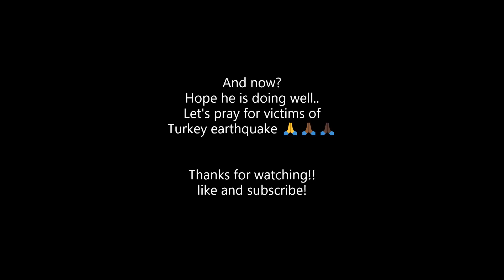Christian Atsu - All his goals from 2016 - 2023!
Sad update about Ghana international winger Christian Atsu:

"Eleven days after the earthquake that tore apart Turkey and Syria, devastating news linked to the world of sport was confirmed."
"After a long search, the player’s agent, Murat Uzunmehmet, confirmed the death of the former Porto, Chelsea, Málaga and Newcastle star."
“Atsu’s lifeless body was found under the rubble,” Uzunmehmet added when speaking with reporters in Hatay, where the player’s body was found. “Currently, more items are still being taken out. His phone was also found.”

Earlier, only one or two days after the earthquake there were reports he had been found alive after being buried under rubble. But these reports were never confirmed.

Hatayspor was his club.
He scored a goal only a few days before his death for Hatayspor.

Rest in Peace Christian!

Let's pray for him, his family and friends and all the victims of the earthquake in Turkey and Syria!

In addition, I would like to call on everyone to donate for the victims of the earthquake, for example to Save the Children：

NEW! for more video's!

Thanks!

Do you like playing FIFA?